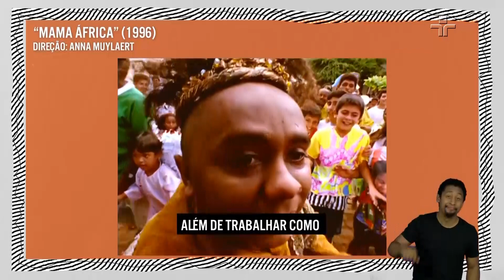“Eu sou negro, nordestino, sertanejo, então de dificuldades eu entendo”, diz Chico César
Nesta terça-feira (9), Marcelo Tas recebe no Provoca o cantor, compositor, escritor e jornalista brasileiro Chico César. Na edição, o artista responde algumas perguntas dos espectadores.

Em uma das perguntas, Chico foi questionado se sua carreira foi difícil por ser um homem negro: “Eu sou negro, nordestino, sertanejo, então de dificuldades eu entendo, mas ao mesmo tempo isso foi me dando uma musculatura também", diz.

Chico ainda acrescenta que a mãe dele sempre dizia: "Pobre, mas honesto, preto, mas limpinho", mas que ele não gostava, e depois entendeu. "Porque ela dizia que nos r'olês' com amigos brancos a polícia iria procurar o problema sempre em mim”, finaliza.